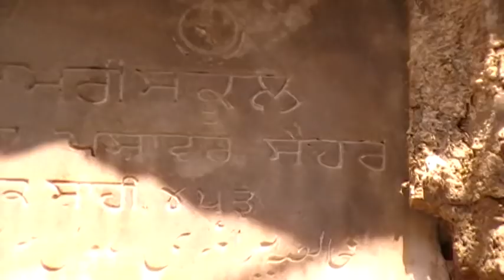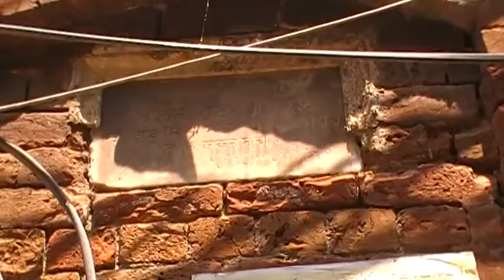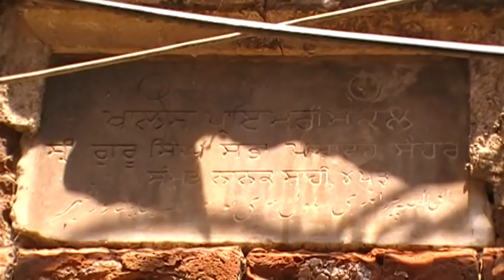Khalsa Primary School Chandi Gali Mouhala Thanndi Khui Peshawar City Pakistan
Khalsa Primary School Chandi Gali Mouhala Thanndi Khui attach with Gurdwara Guru Singh Sabha Peshawar City Pakistan  .